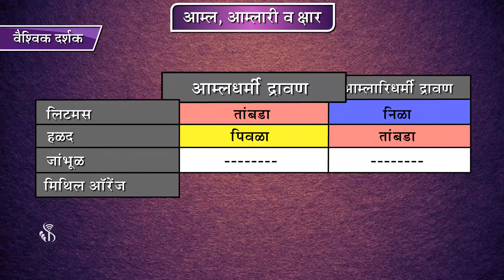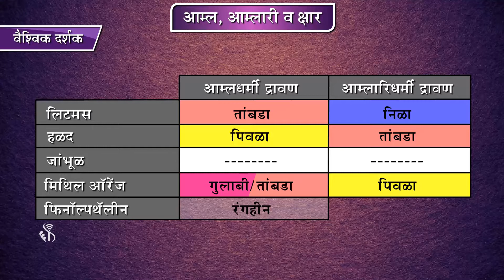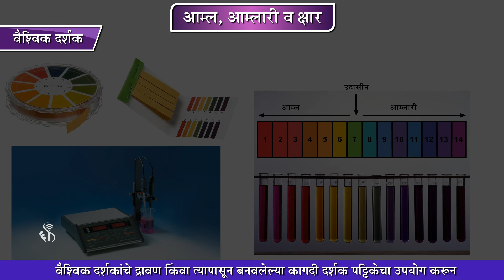9th Science | Chapter#05 | Topic#09 | वैश्विक दर्शक | Marathi Medium